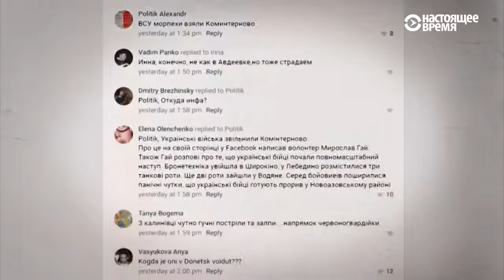Ҷанг дар Авдеевка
Накануне вечером Авдеевку вновь обстреляли из крупнокалиберной артиллерии. А сегодня Кремль заявил, что надеется, что у донецких сепаратистов хватит боеприпасов